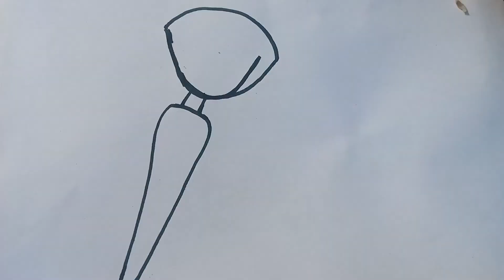How to draw makeup kit easy || makeup kit and brush drawing|| Makeup kit kaise banate hain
This video helps to draw makeup kit and brush.

How to draw makeup kit easy

makeup kit  and brush drawing

Makeup kit kaise banate hain

makeup kit drawing and coloring

makeup kit drawing simple

How to draw makeup kit step by step

How to draw cute makeup kit

How to draw easy makeup kit